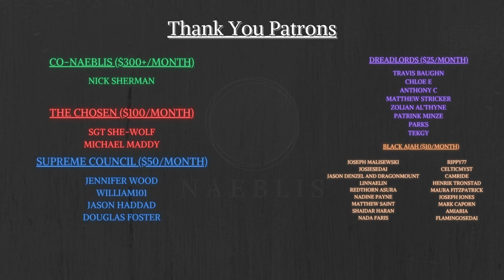Episode 4: Full Spoiler Review And Reaction - Wheel of Time TV Show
Some say it's the best yet. Others aren't convinced. Join me today as we review Episode 4 of Amazon's Wheel of Time TV series.